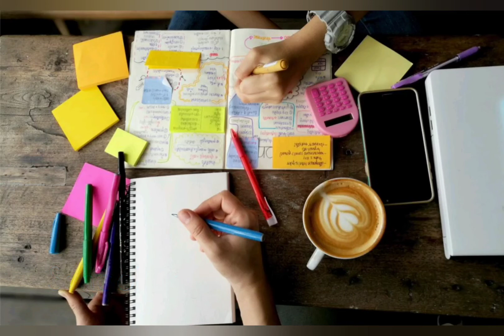Lo-Fi Beats to Relax/Study to (Jesse Saffron mix)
Amazon Music